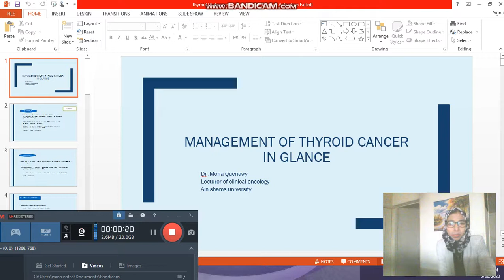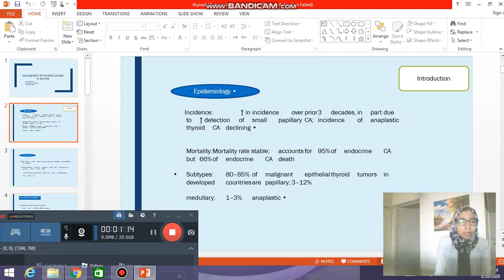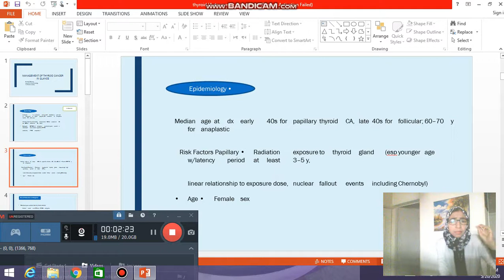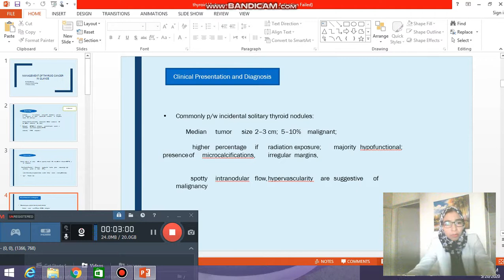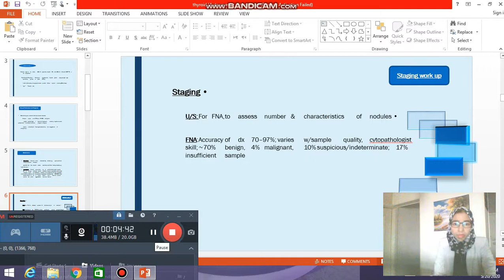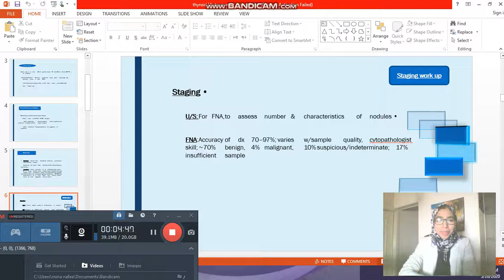Nur OncMed860 lec 15